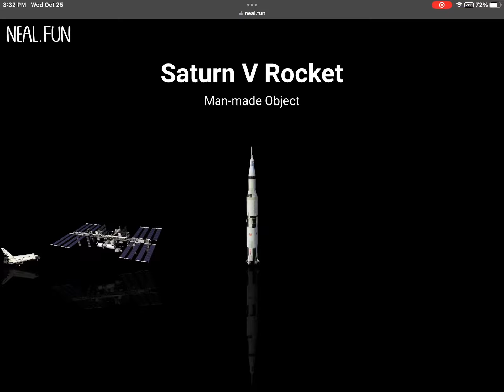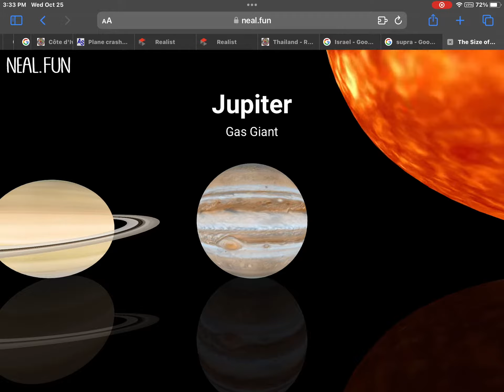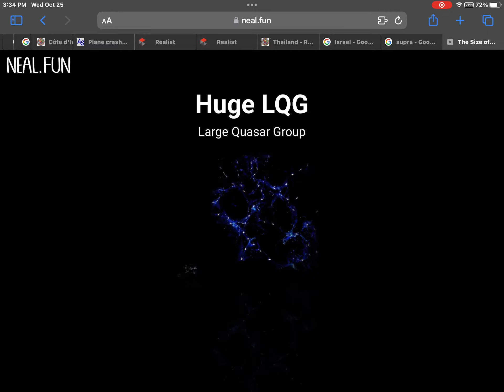The size of space ￼